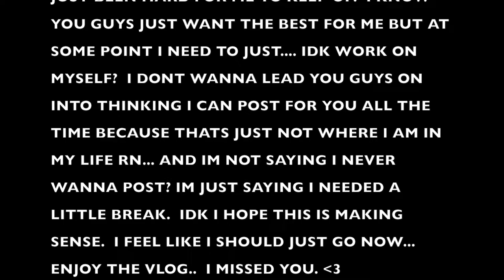the BEST iced almond milk latte | Philadelphia Vlog